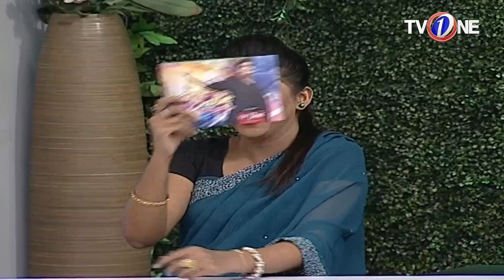Aap ka Sahir | Morning Show | 27th September 2017 | Full HD | TV One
Aap ka Sahir Morning Show  Starring Sahir Lodhi Amber Khan,Baneeta Mashal, Rubab,Wahaj Khan,Chef Arooj,Salma Aapa,Wali Shiekh

He is back. With a box full of ideas that are out of the box! The king of hosting – Sahir Lodhi is back on TvOne, with a brand new show ‘Aap
Ka Sahir’. Power packed with new issues, unique advice and fresh solutions in every segment, ye show hai zara hat ke!